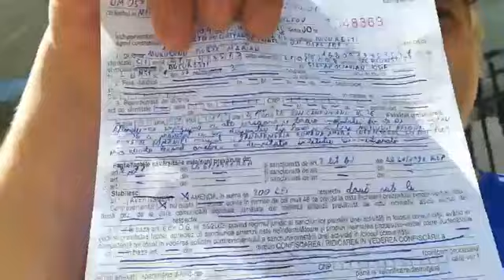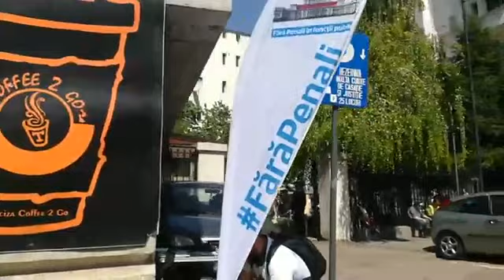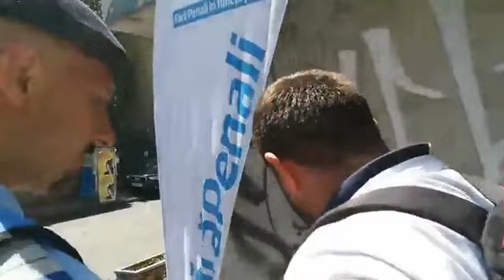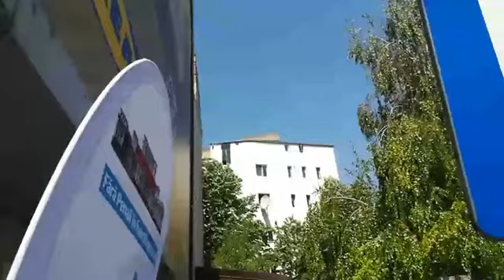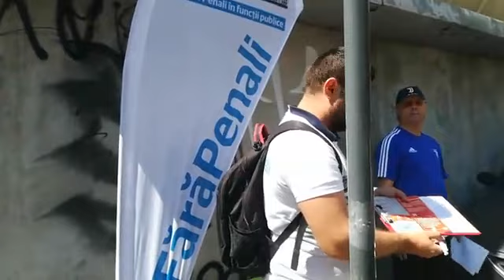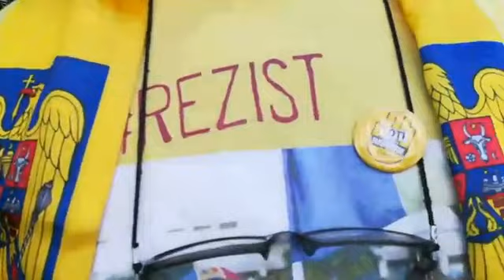Înalta Curte Dragnea